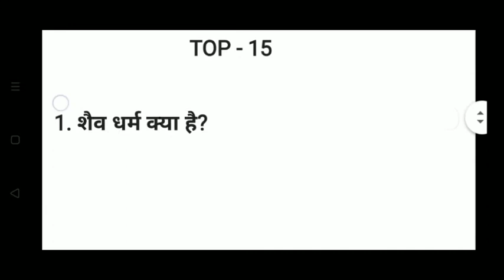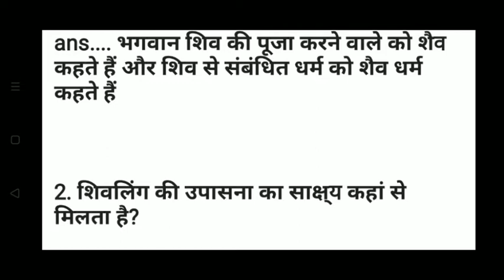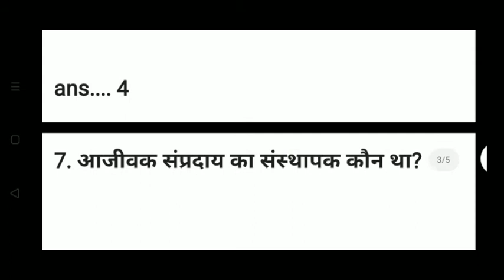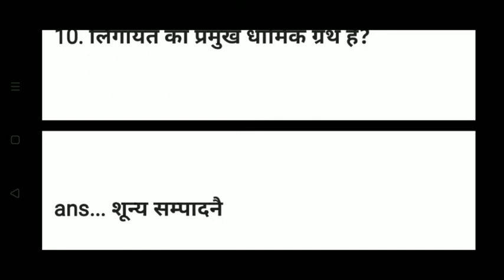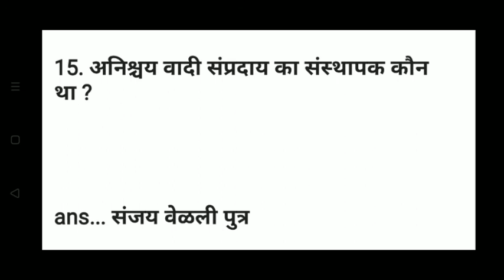bihar daroga gk || up daroga gk || history/day-12/saiw dharm/bihar daroga gk gs/up daroga gk gs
😱 Rasode me kaun tha | Yashraj Mukhate

Bihar_Daroga_Prelims_2021 BIHAR_SI_PREPARATION_2020 Bihar Daroga Practice Set 2| दरोगा Prelims महत्वपूर्ण Q/A Quiz | Mock Test Cut off|Bihar ESI/ASI/SET hey ! Student Here we are providing lots of question Answer for your all competitive examination like (Bihar Police exam, Bihar Daroga Exam, BPSC exam, Railway Exam, SSC exam , State level examination, and also provide pdf of that coerces .) so if you want to good education and preparation Technic and tricks then please join बिहार दरोगा 100 q mock test 1 based on bpssc pattern, gk importnat question for bihar daroga 2020, gs importnat question for bihar daroga, gk and gs question asked in hindi for bihar daroga, bihar daroga,important gs question, bihar daroga gk in hindi, gs importnat question for SI 2020, gs most important questions for bihar police, bihar daroga previous year question paper in hindi, gs question in hindi, gs question for bihar si, gs question for bihar police

Hamare video ke madhyam se aap logon ko daily gk gs current affairs math reasoning ki tayari karayi jati hai.jo aapko aapke lakhch tak pahuchane me kafi madad karega.is videos me aap 30 question karaya ja raha hai jisme bihar daroga ka gk,bihar daroga ka gk,bihar daroga ka current affairs and bihar daroga ka math etc ki tayari karaya jata hai.
Our chainal
Hamare chainal ke madhyam se aap logoko bahut sare topic pe tayari ke liye videos milenge..jaise
Bihar Daroga 2020 syllabus
Bihar Daroga official notification
Bihar Daroga vacancy 2020
Bihar Daroga selection process
Bihar Police SI syllabus
बिहार दरोगा भर्ती 2020 ऑनलाइन
Bihar Police Sub Inspector selection process
ghar baithe taiyari
Bihar daroga